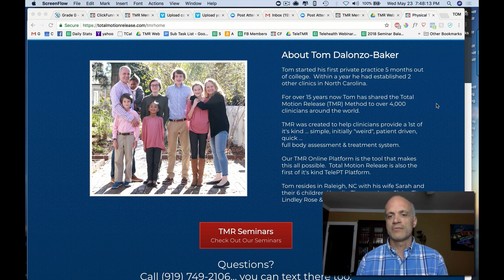This Is Who Tom Dalonzo-Baker Is... The Founder Of Total Motion Release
Let's find out a little bit more about me.  It's short and sweet.

When you are ready to be even more incredible than you already are, join me at a Total Motion Release seminar.

I'll show you the power of how any part of the body can help fix the injured area, oftentimes quicker.

Expect the best,
Tom